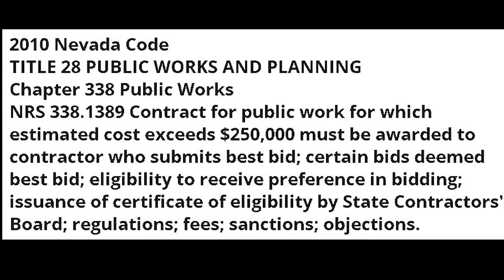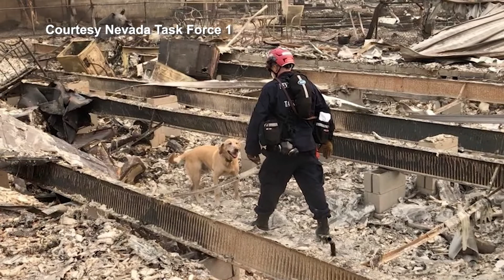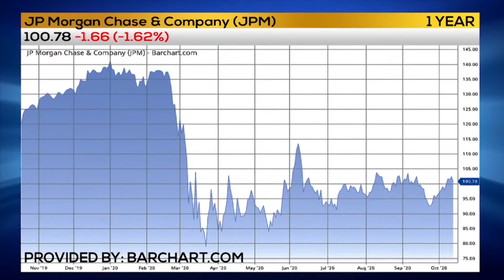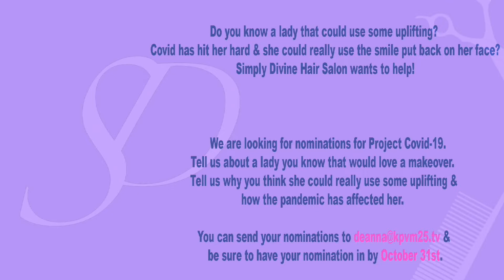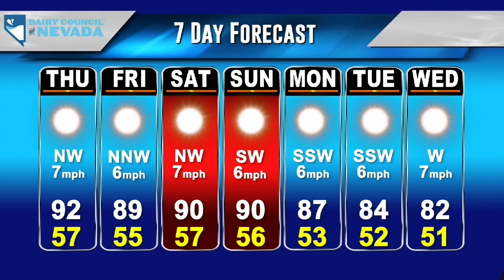KPVM Local News 25 10/14/2020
KPVM Local News 25 bringing you local coverage in Southern Nevada